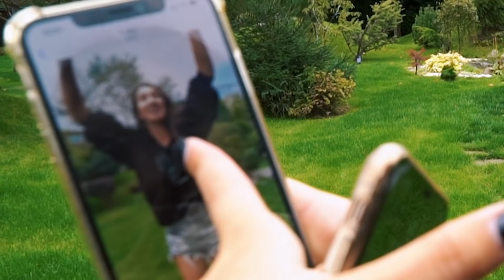ПОВТОРЯЮ КРУТЫЕ SLOW MO В MUSICAL.LY/TikTok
Привет!

И в этом видео я собрала новый топчик крутых клипов из Тик Тока!🤩 Наслаждайтесь!🔥

❤МОИ СОЦ.СЕТИ❤:

❤MUSICAL.LY: @vasilisa_d
❤LIKE: @Vasilisa_dav